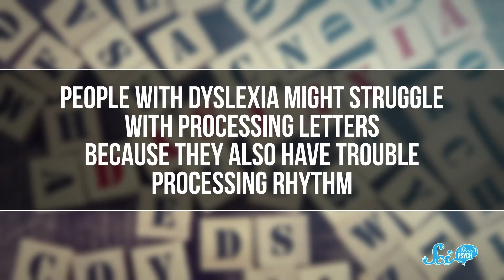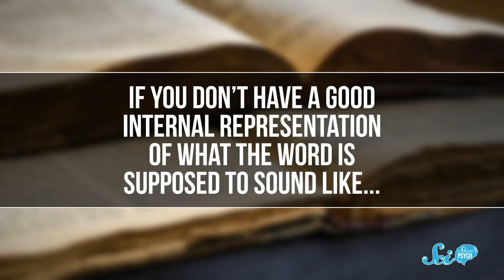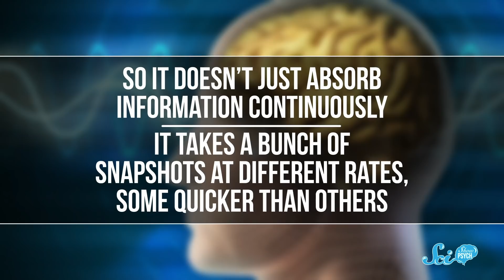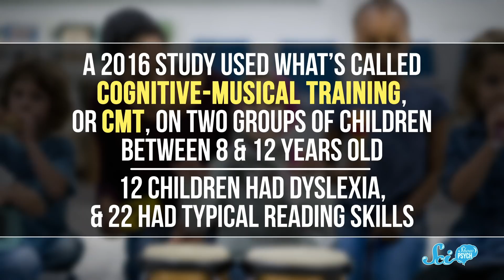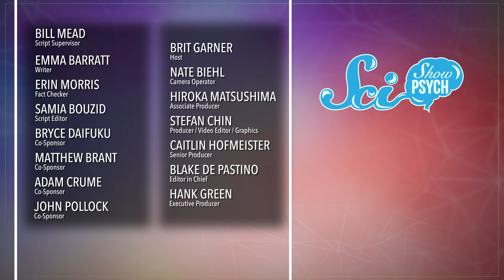The Surprising Connection Between Reading and Rhythm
You might know of dyslexia as a reading disorder, but years of research suggests that people with dyslexia might struggle with processing letters because they also have trouble processing rhythm.